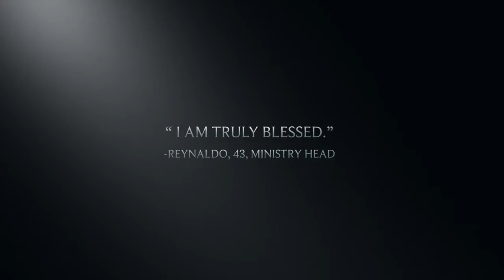35th Intramuros Grand Marian Procession - Trailer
An AVP of DSPNSDA inviting all of our parishioners, pilgrims and lay people to join Our Lady of Aranzazu at the 35th Grand Marian Procession.